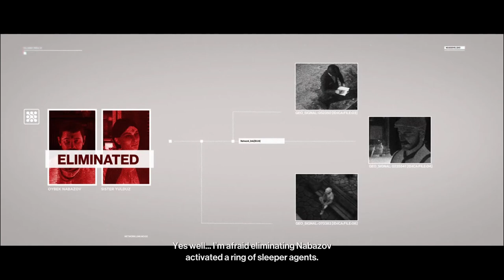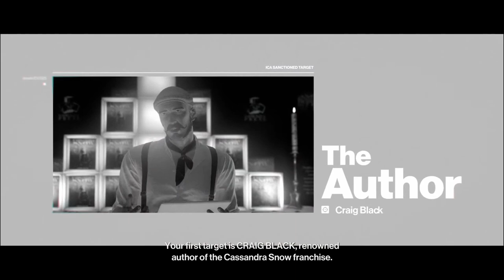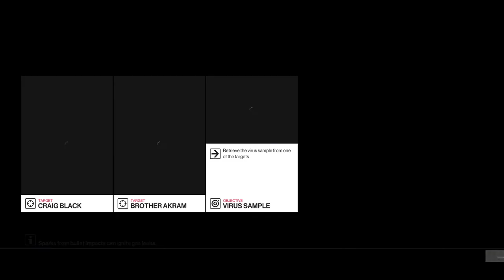A Game, Interrupted: Hitman: Patient Zero [2] The Author // Doing a Rewrite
1. No loading from a previous save.
2. If I die, the game is over.

That one was really rough. I thought I'd get away with choking that one guard, but it wasn't meant to be. One of the targets almost got away too. Not an impressive win, but a win nonetheless.